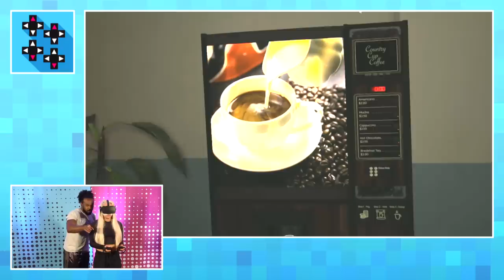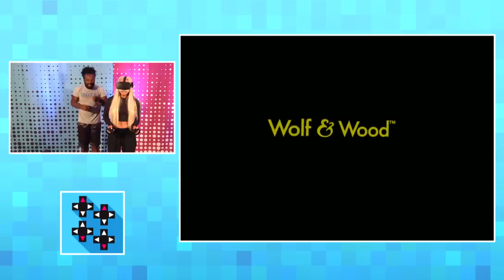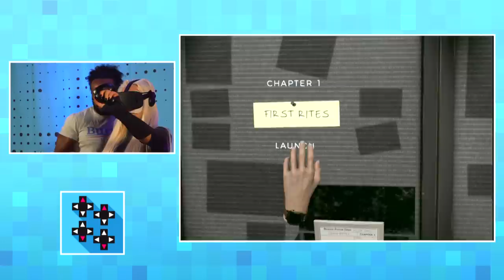LIV MORGAN plays THE EXORCIST: LEGION and BEAT SABER VR! - UpUpDownDown Plays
One-third of THE RIOTT SQUAD returns as LIV MORGAN a.k.a. DADDY experiences the world of virtual reality with Austin Creed as she tries out the creepy game THE EXORCIST: LEGION and the catchy BEAT SABER! Can she handle the life-like gaming experience?!

Follow UpUpDownDown for daily episodes!

LIV MORGAN a.k.a. DADDY